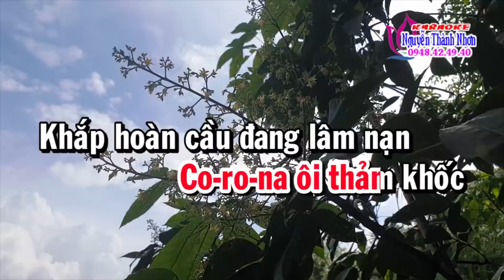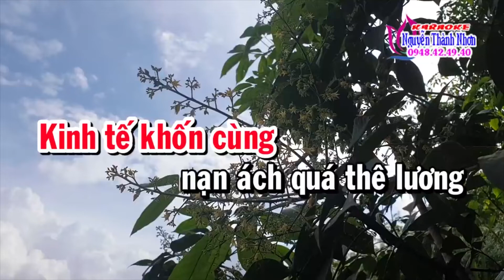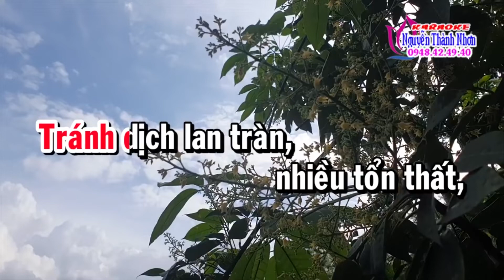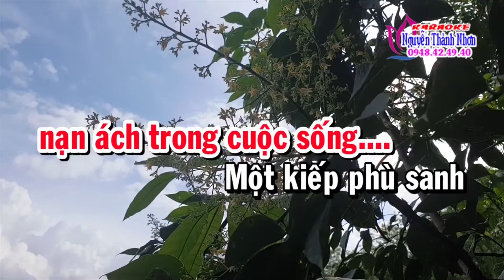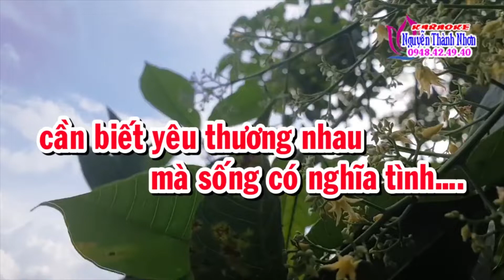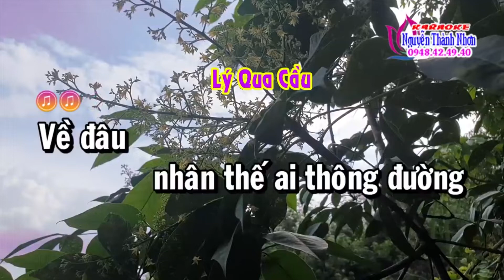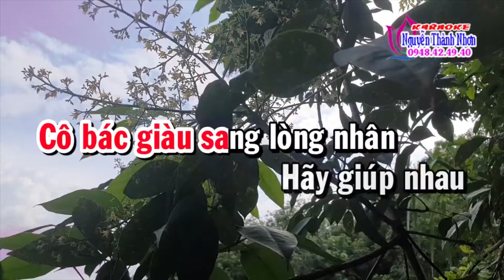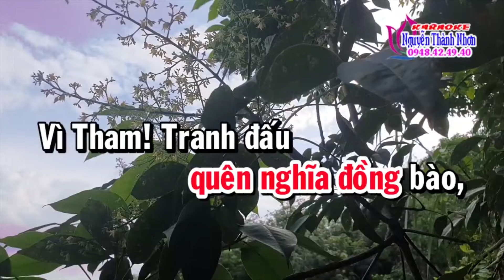Karaoke vọng cổ CƠN DỊCH BỆNH DÂY ĐÀO [T/g Hồ Duy Tuấn]